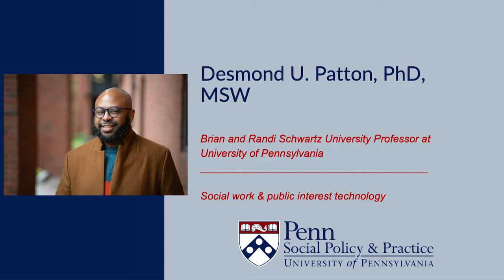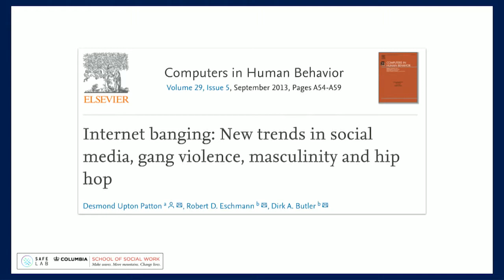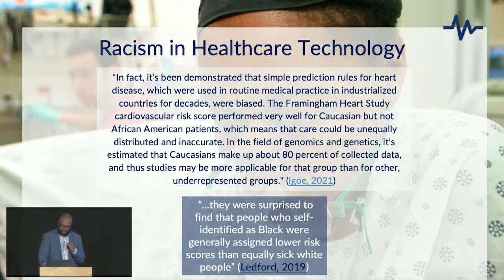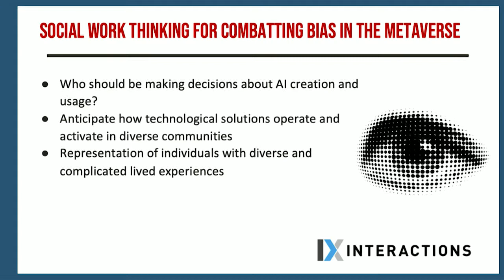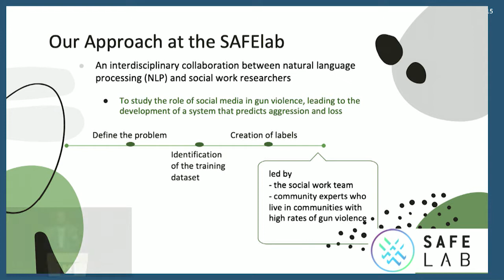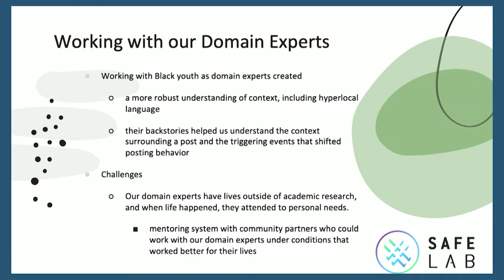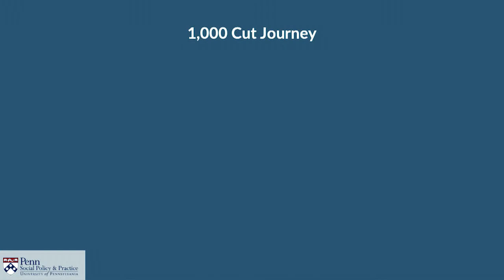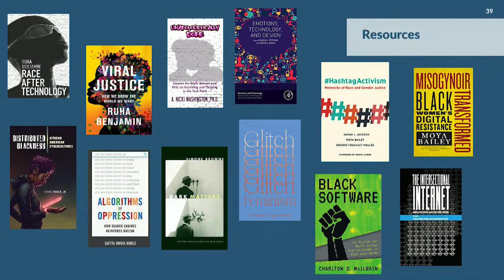Dr. Desmond Patton | Diversity, Equity & Inclusion Thought Leader Series 11.10.22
Drawing from his extensive research and field work, Dr. Desmond Upton Patton, Penn Integrates Knowledge University Professor at the University of Pennsylvania, founder of SAFElab and co-director of Columbia’s Justice, Equity and Technology Lab, explains how data scientists, designers, and engineers can prevent bias in AI by collaborating with social science professionals who can help them become more aware of the unintended harms being built into technologies they develop. He also highlights the many ways organizations, developers, users and society stand to benefit from such collaboration. This important presentation is geared toward organizations, professionals and policy makers involved in the development and regulation of emerging technologies, including AI, AR, VR and XR.